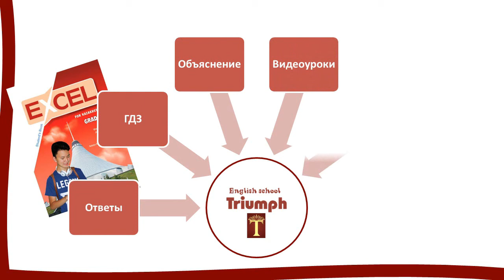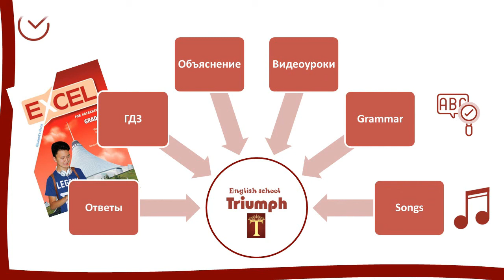Excel 6, p 32, ex 2. Module 3. Use of English 3b. Объяснение, гдз, ответы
ГДЗ, ответы и объяснения. Excel 6, p 32, ex. 2. Module 3. Use of English 3b.
(Английский  6 класс с 32 упр 2  // Агылшын 6 сынып 32 бет 2 тапсырма жауаптары)